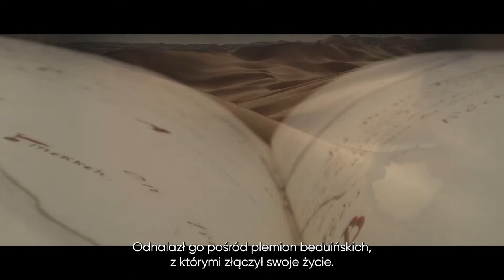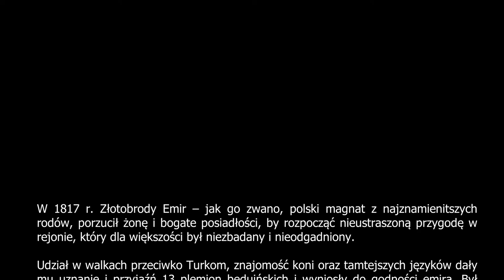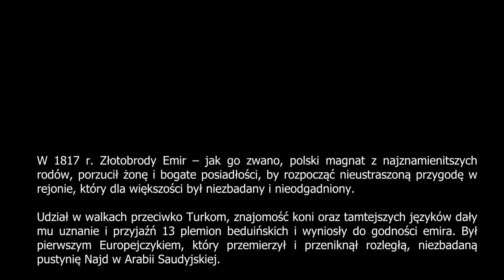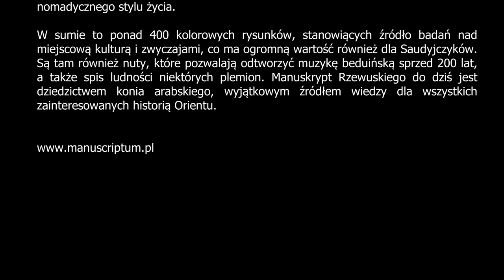Hrabia Rzewuski i jego niezwykły manuskrypt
Pomost łączący kulturę wschodu i zachodu, encyklopedia wiedzy o koniu arabskim i kulturze plemion beduińskich - "O koniach wschodnich i wywodzących się z ras orientalnych" - niezwykły manuskrypt i niezwykła historia jednej z najciekawszych postaci w polskiej i arabskiej historii.